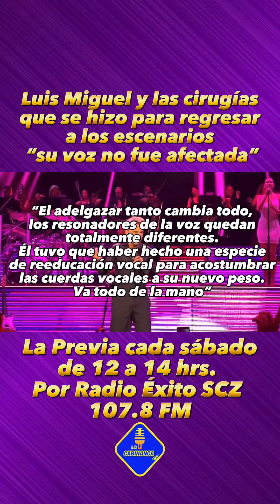Luis Miguel y las cirugías que se hizo para regresar a los escenarios , “su voz no fue afectada”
Para volver con su público y sobrellevar la apretada agenda de conciertos, el artista se preparó física y mentalmente.

Se sometió a un régimen alimenticio para bajar 20 kilos de peso. Fuentes cercanas a Luis Miguel aseguran que utilizó la dieta de moda este 2023, el ayuno intermitente.
Aun cuando el cantante no ha confirmado todos los tratamientos a los que se sometió, la prensa mexicana especula que además de la dieta, Luis Miguel tiene una rutina de ejercicios para fortalecer sus músculos y soportar la exigencia física de su gira continental que recorrerá más de 18 países.

Pero también se hizo retoques para rejuvenecerse el rostro. Según el periodista Gustavo Adolfo Infante que consultó con un cirujano el aspecto de El Sol de México, destacó que se hizo varios procedimientos.